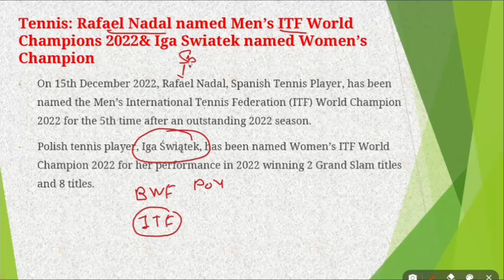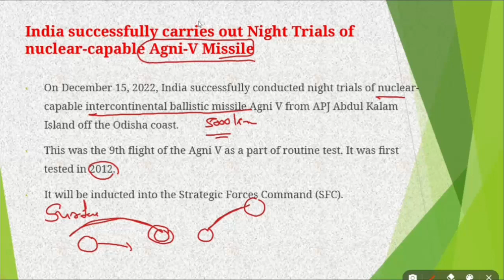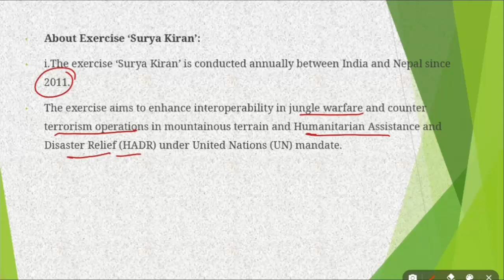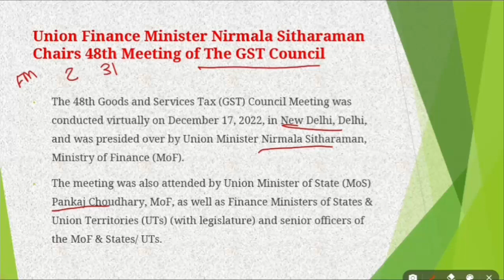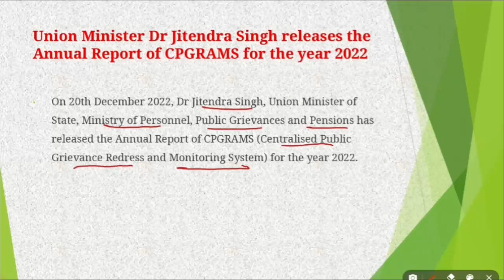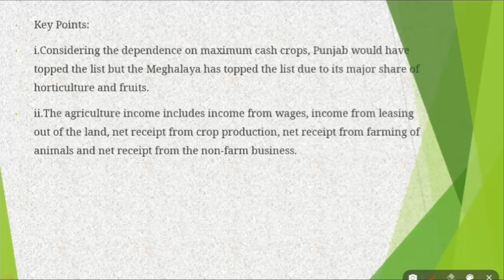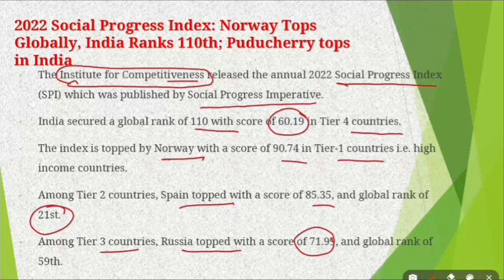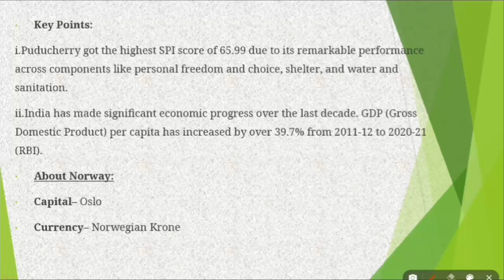ENGLISH CA PART 132